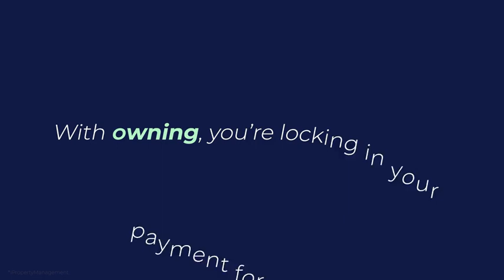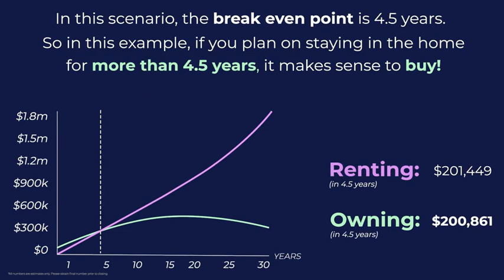Rent a home vs buying a home 5 year comparison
Jake Eldridge Realty One Group Eminence Lic S.0184100

When considering whether it is better to rent or buy a home, there are many factors to consider. How long do you plan on staying in a home? Can you handle repairs or do you need someone to help you with maintenance? Do you want to have to follow rules that may be restrictive to your lifestyle? What are the costs when compared over several years? This video will break down the math portion and show you the difference over a 5 year period.

You can also call me or text me 7 days a week at or if you prefer email send an email to